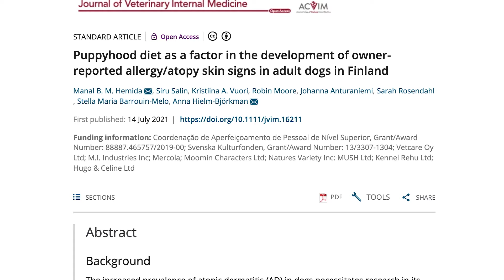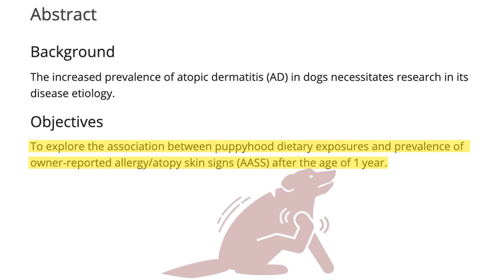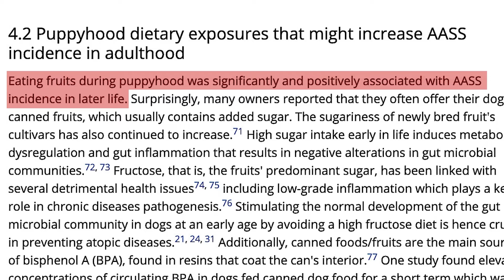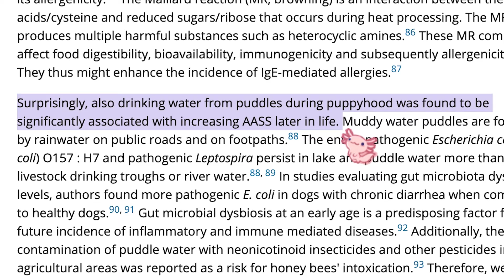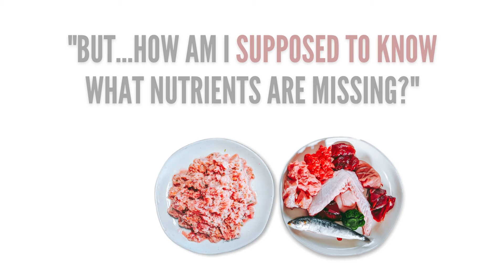New Study Shows Why Dogs Should Be Raw Fed Early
Such an interesting study! The University of Helsinki has been doing a lot of research on the raw diet in dogs and cats so I'm always on the lookout for new information they release. What do you think about this?

Instagram.com/pawsofprey_